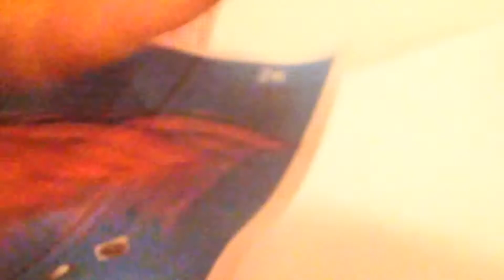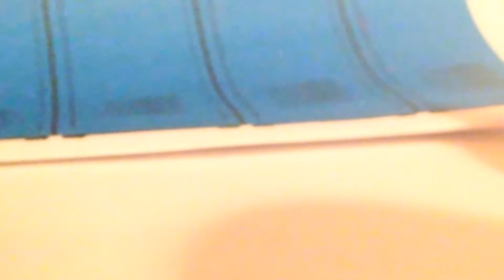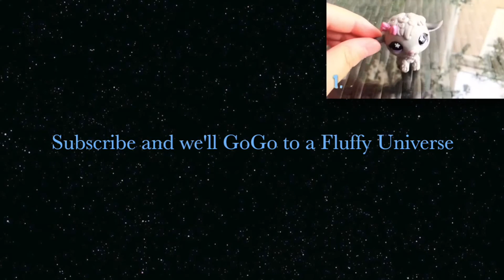REALITY WIITH LPSGOGO!!!!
MEHEHEHEEHEHEHEE LEAVE US DARES( ͡° ͜ʖ ͡°)